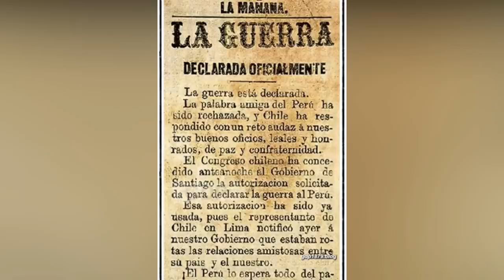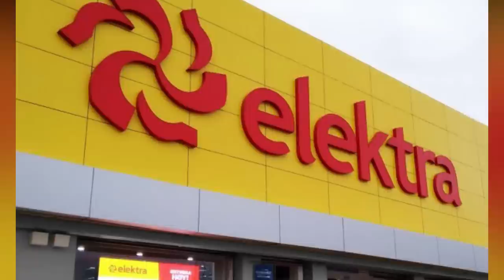5 GUERRAS MÁS ESTUPIDAS DE LATAM 💥